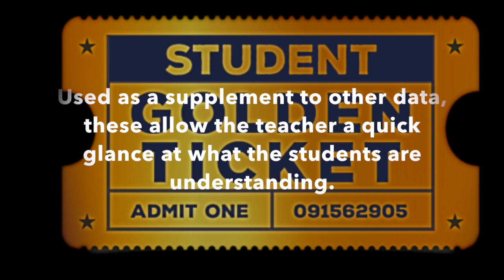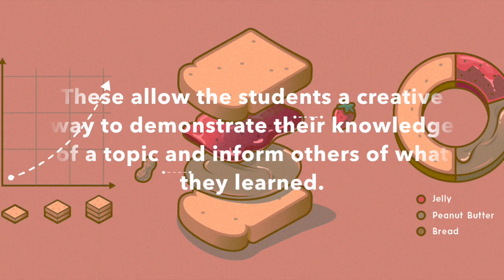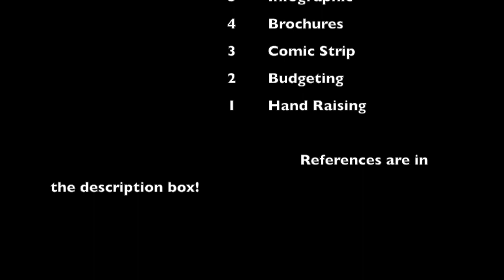Sydney Gregory Top Ten Formative Assessments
References

Formative Assessments. (2018, November 15).

Hill, H. (2015, September 14). 10 Fun-Filled Formative Assessment Ideas.

Mulvahill, E. (2018, August 24). 25 Alternative Assessment Ideas.

Partnership, G. S. (2014, April 29). Formative Assessment Definition.

Watanabe-Crockett, L. (2018, January 22). 15 Assessment Activities That Are Fast, Fun, and Formative.